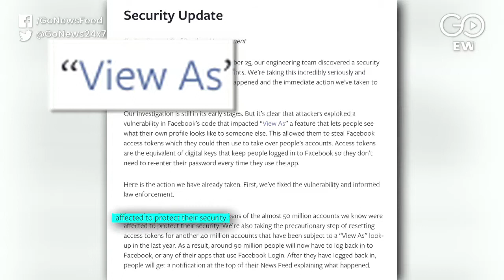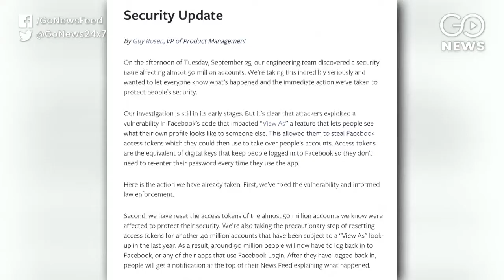Facebook Security Breach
Facebook admits over 50 million user's accounts exposed to data breach as hackers exploit a feature in Fb's code to gain access